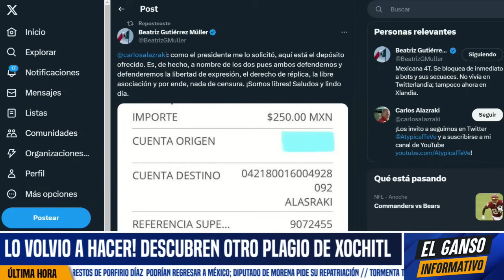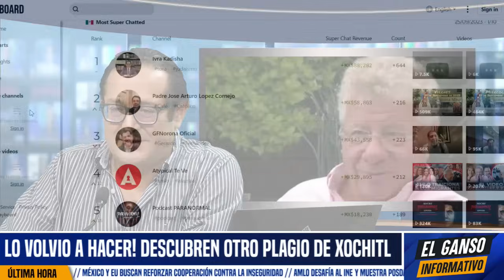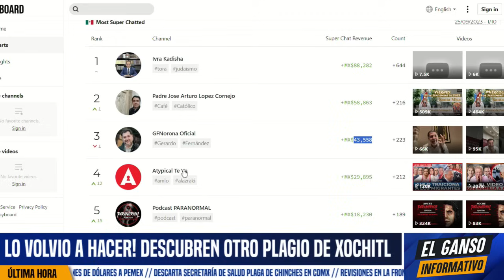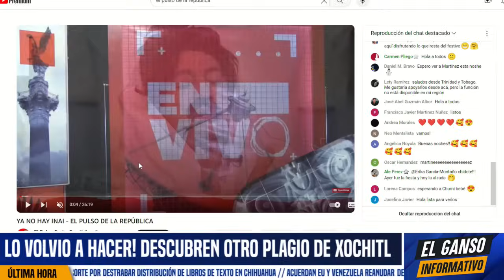TOTAL RIDÍCULO DE ALAZRAKI! NO JUNTÓ NI 30 MIL PESOS